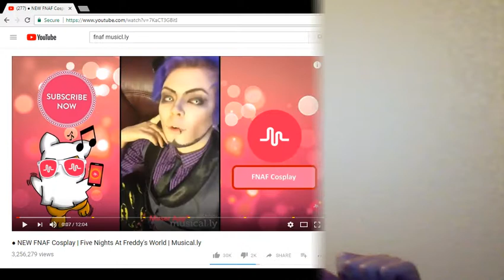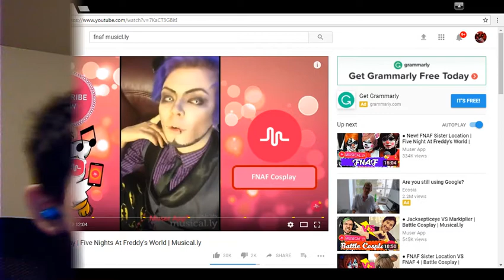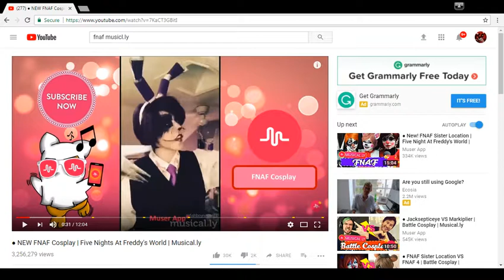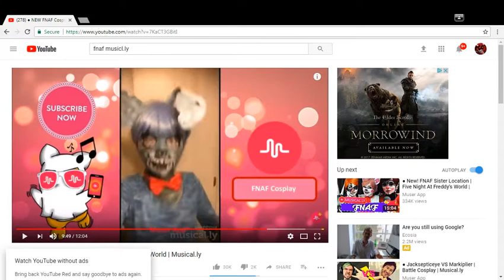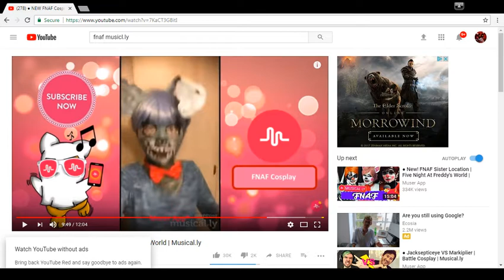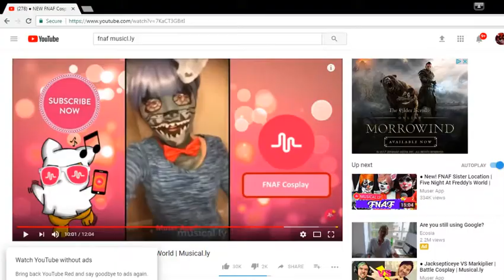reacting to cringey music.llys